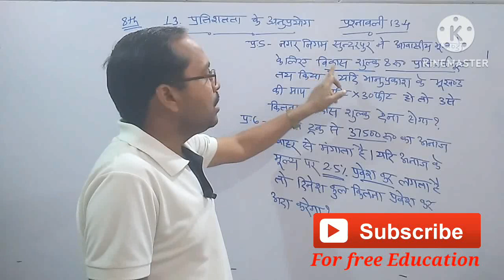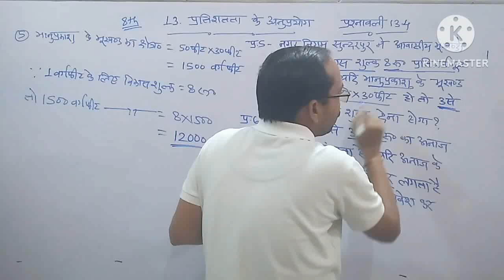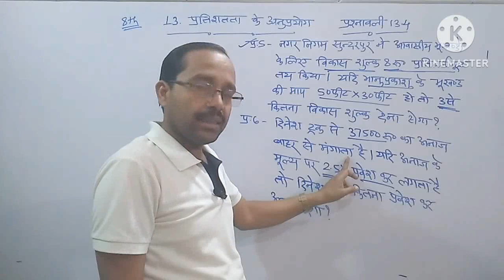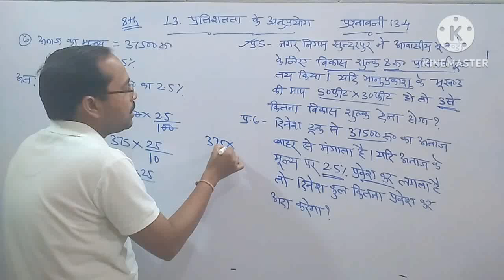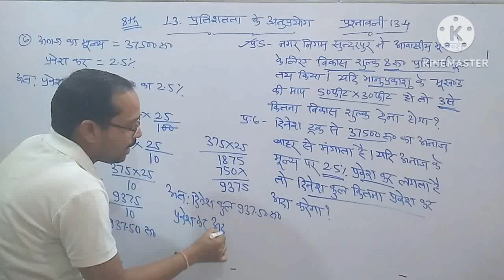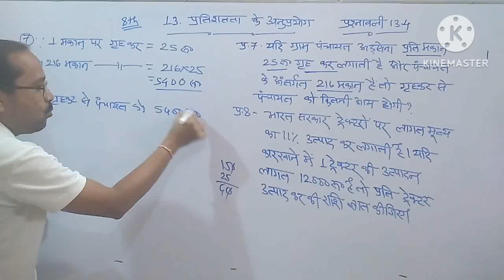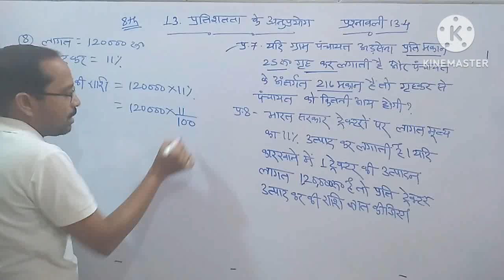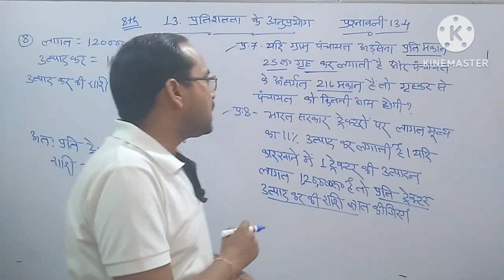8th Maths || Chap 13 प्रतिशतता के अनुप्रयोग || Application of Percentage || Exercise 13.4 Qu 5 to 8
Chapter 13 - प्रतिशतता के अनुप्रयोग (Application of Percentage) | SCRET Chhattisgarh / CG Board Maths

8th Maths || Chap 13 - प्रतिशतता के अनुप्रयोग || Application of Percentage || Exercise 13.4 Qu 5 to 8  by  PN PATEL  Sir

8th Maths Chap 13 - प्रतिशतता के अनुप्रयोग Application of Percentage Exercise 13.4 Qu 5 to 8,
8th class maths pratishatata ke anuprayog,
8th class maths in hindi,
8th class maths chapter 13 in hindi,
8th class maths chapter 13 pratishatata ke anuprayog in hindi,
class 8 maths in chapter 13 application of percentage hindi,
class 8 maths chapter 13 pratishat kaise hal karen,
class 8 maths chapter 13 pratishat parichay,
maths class 8  in chapter 13 pratishat in hindi,
maths class 8 chapter 13 Application of Percentage parichay,
cg board maths chapter 13 pratishat,
cg board pratishat,
pnpatelclasses,
parmanand patel sir,